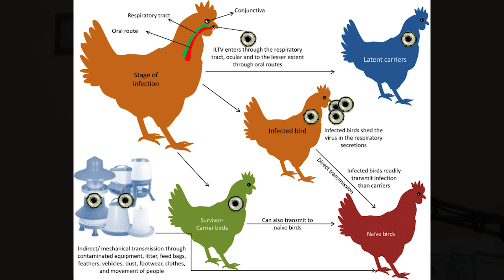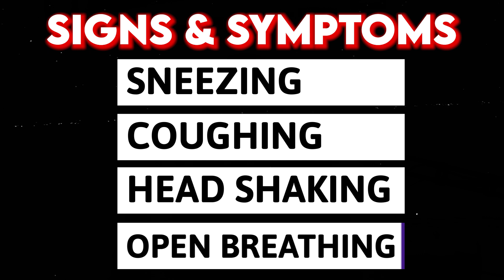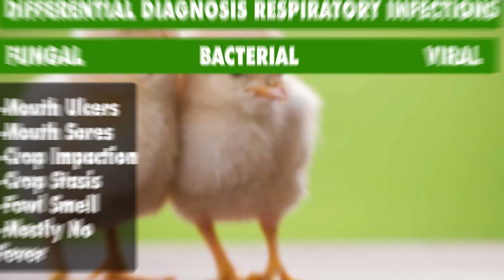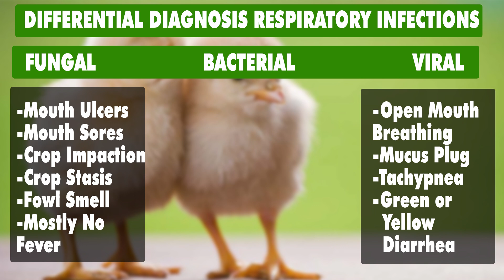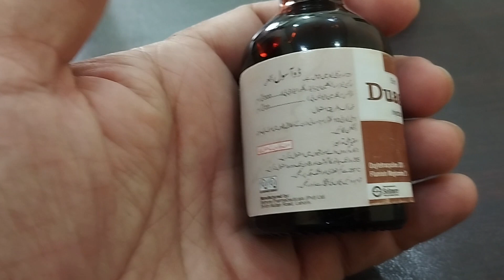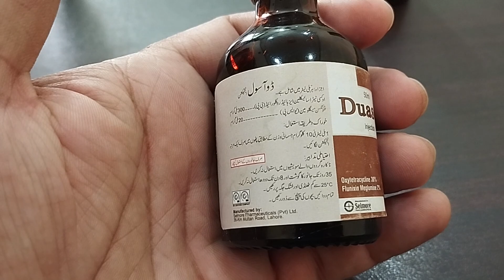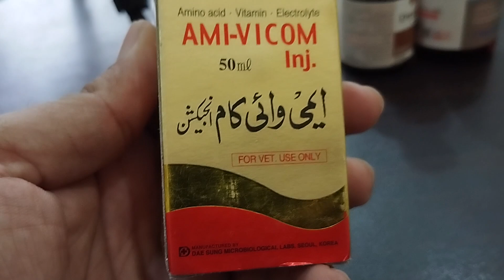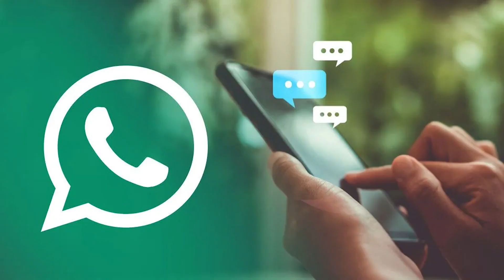Treatment of Mycoplasma, Flu, Cold, Sneezing, Fever & Other Respiratory Issues in Chickens & Birds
1. Use of Tylosin, Oxytetracycline & Growth Booster Injections in Chickens & Birds
2. Treatment of Mycoplasma, Flu, Cold, Sneezing, Fever & Other Respiratory Issues in Chickens & Birds
3. Use of Tylosin, Oxytetracycline, Flunixin Meglumine Injections in Poultry
4. Use of Antibiotics, Anti-inflammatory, anti-pyretic & Immune Booster Injections in Chickens & other Birds
► SUPPORT AND MEMBERSHIP:
Do Support Me as Low as $5:

► TREATMENT & INGREDIENTS